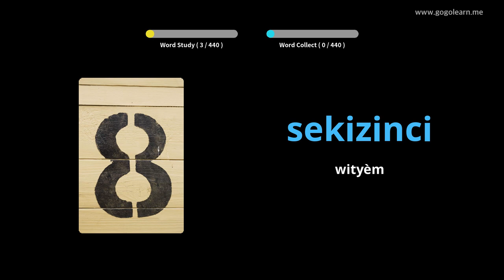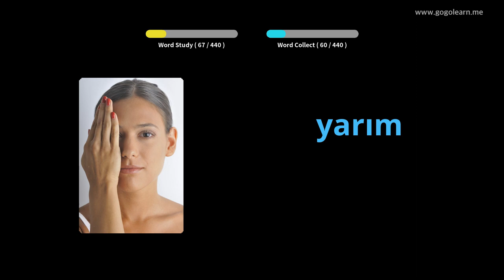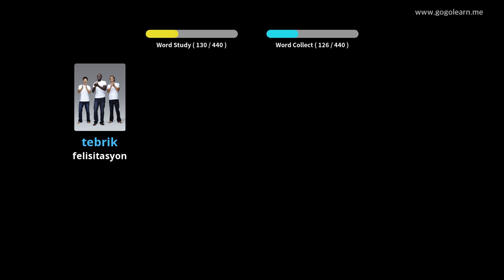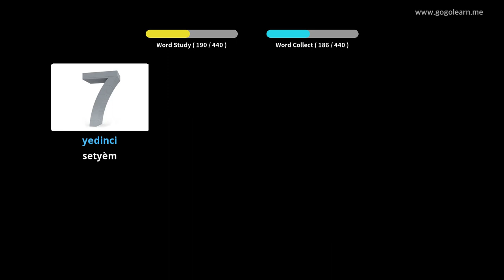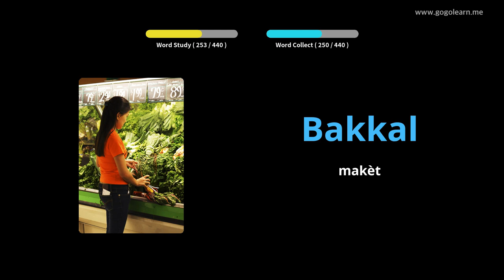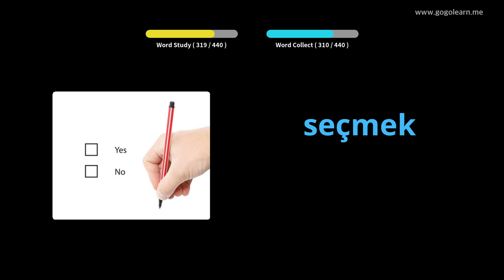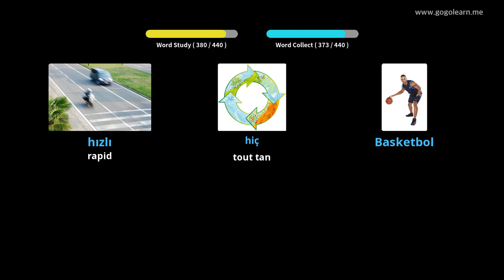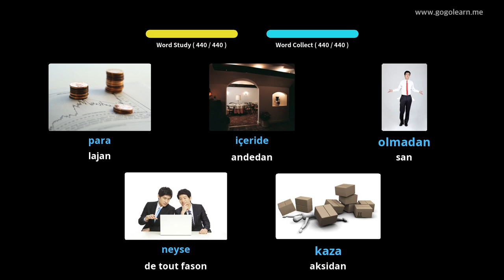Vokabilè Tik Lekòl Prensipal | Golearn